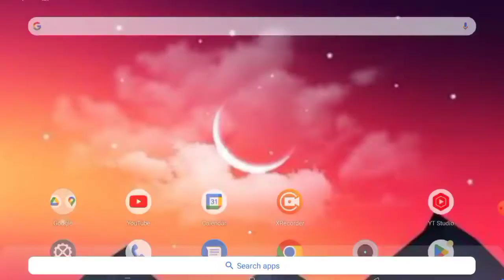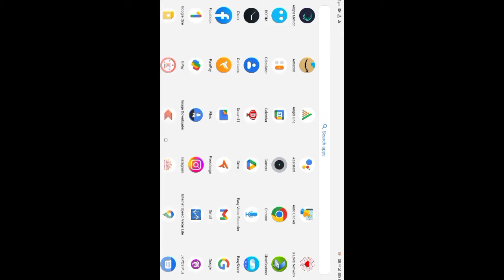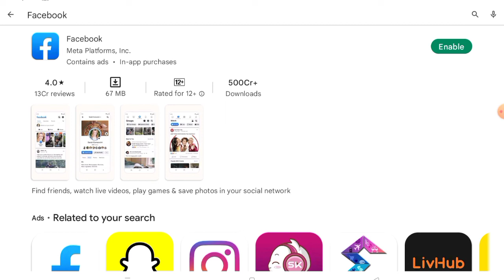Fix Facebook Login Problem In Mini Militia